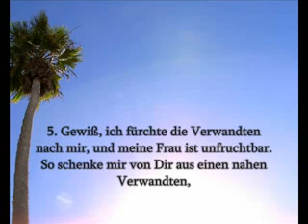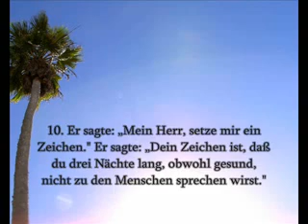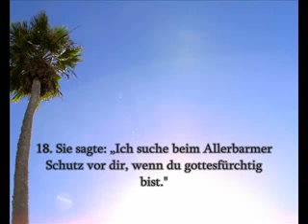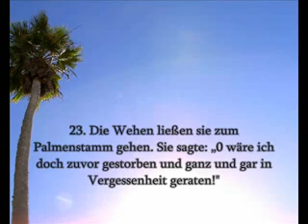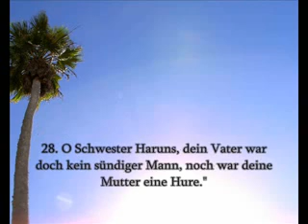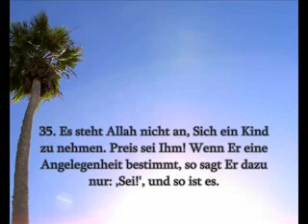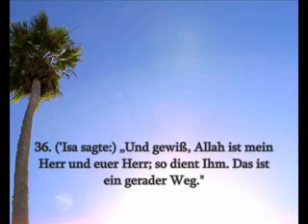Qur'an Sura Maryam part 1 Salah Bukhatir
Salah Bukhatir